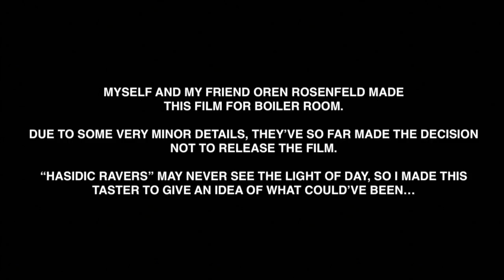Hasidic Ravers (taster)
In 2017 I made a film in Israel about a unique sect of Hasidic Jews with my friend Oren Rosenfeld. We spent a week with the young men of the Rabbi Nachman sect, who celebrate their religion by dancing to trance music everywhere they go.

Oren and I made the film for Boiler Room, but due to some very minor details not being caught on camera (scenes that don't detract from the final film in any way, shape, or form) and some political issues for Boiler Room, they've decided so far not to release the film. The footage we got for them is gold, yet they're claiming that it's not enough. It is more than enough, but sadly this is the current course of the project.

To demonstrate just a few basic scenes of this film "Hasidic Ravers", I cut this taster together. Hopefully one day the film will see the light of day.